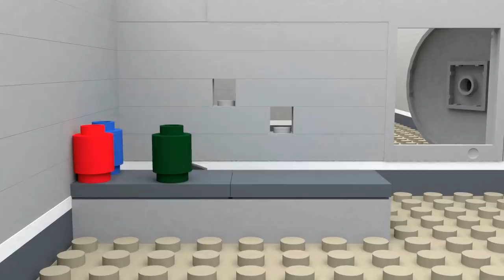LEGO Christmas Shopping Fail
This is my new LEGO stop motion. It's called LEGO Christmas Shopping Fail. I hope you like LEGO stop motion animation. It took a lot of time to produce this LEGO Christmas story. I hope you like it. I had a great time making LEGO City shopping fail movie. By the way, do you like LEGO shopping and LEGO Christmas movies? As for me, LEGO shopping fail and LEGO Christmas movies are my favorites ones.

My channel is all about LEGO stop motion and LEGO city animation. Take a look around, watch some funny LEGO videos. If you like my LEGO Christmas Shopping Fail, I can make more LEGO stop motion animation. Hope you like my new LEGO Christmas Shopping Fail. Creating LEGO stop motion movies for kids is a hobby for me. I spend hours every day to make LEGO cartoons for kids.